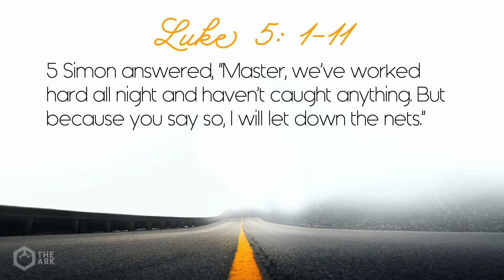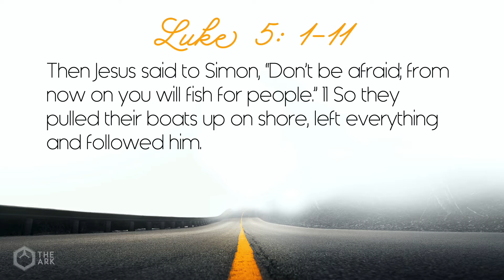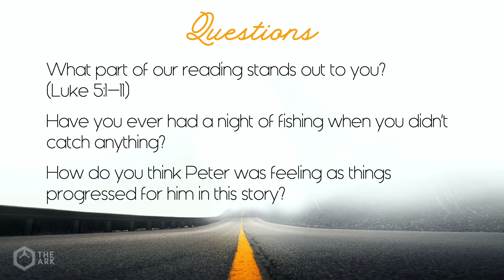Home Worship 19 July 2020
Welcome to Home Worship

This week we are exploring what it looks like to step out with Jesus.

We have a bible study that goes with this sermon series if you would like to find a small group to study it with, or do it at home. Please contact the office for a copy of the study.